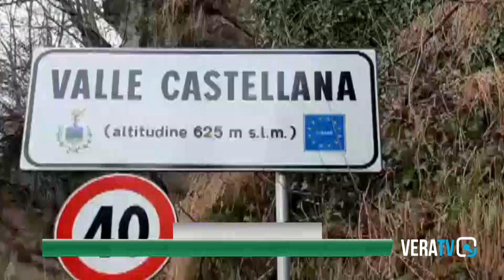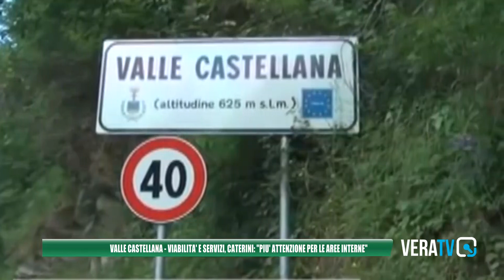Valle Castellana - Disagi alla viabilità con strade chiuse o piene di avvallamenti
L'assessore Caterini:"Più attenzione per le aree interne"